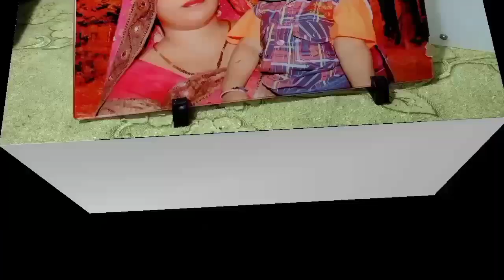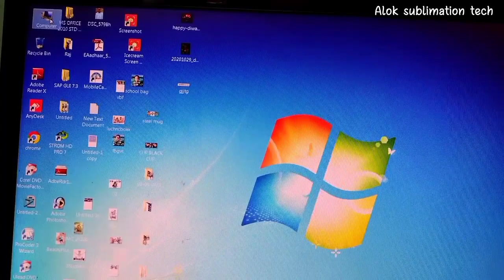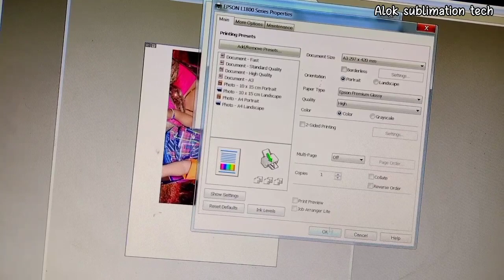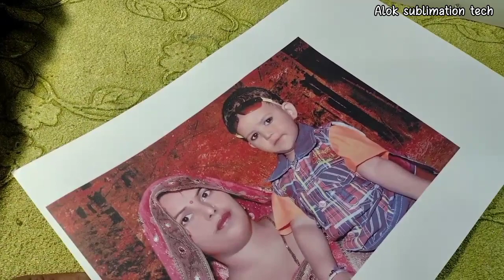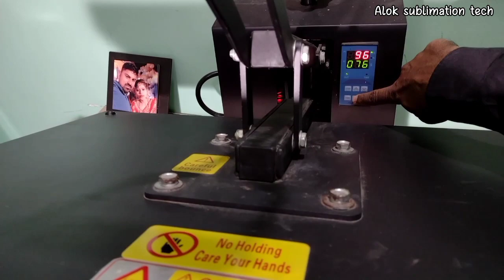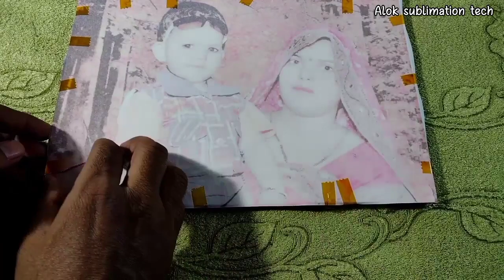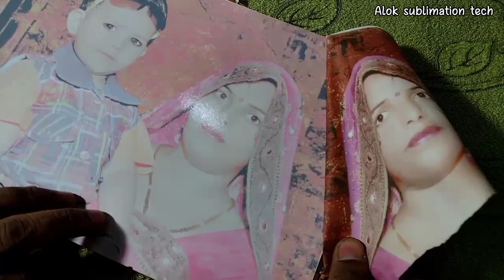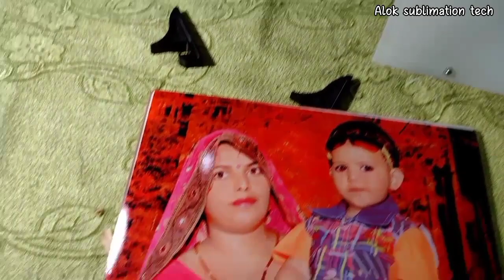How to print sublimation acrylic sheet.बड़े से बड़े एक्रेलिक शीट पर फोटो प्रिंट करे. . Acrylic Block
Hello friends
This video is a tutorial video for Sublimation Acrylic sheet big size  printing .

**        Sublimation Printer L 130
**  Sublimation 3D Mobile Cover Printing Machine
   **             sublimation tape
      **         sublimation paper a4
     **            Sublimation Ink